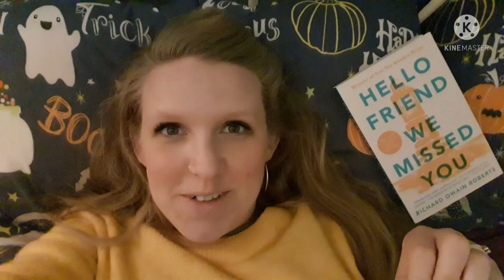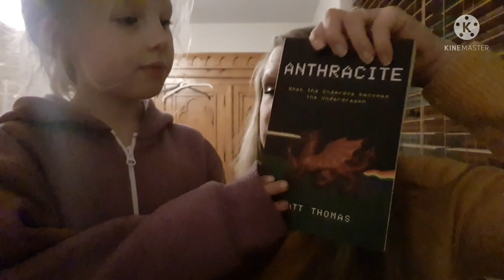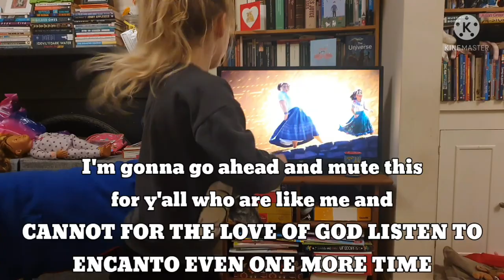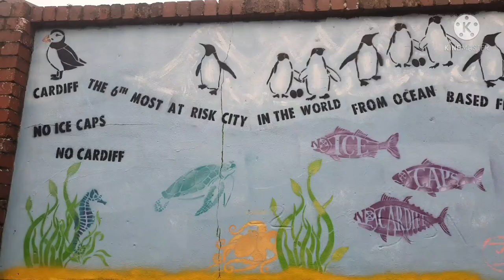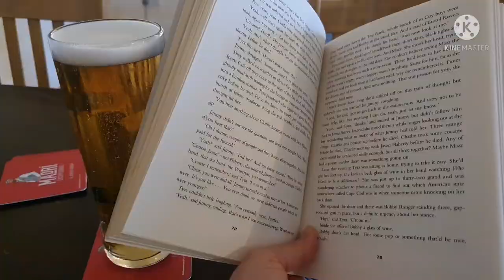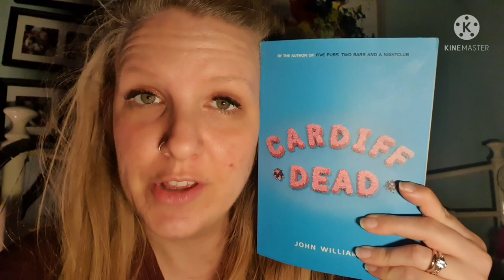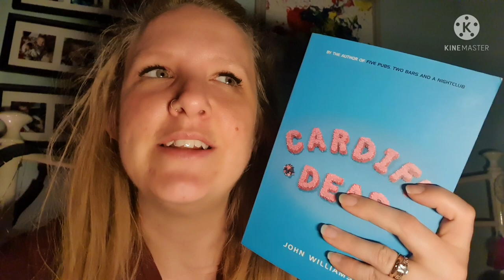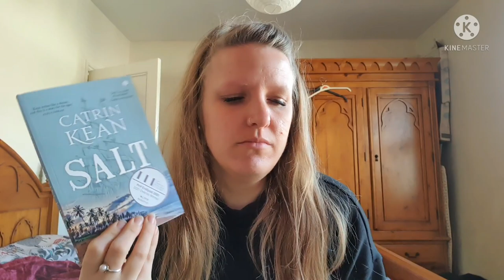DEWITHON Vlog: a sleeper hit and some foghorn snoring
Books Mentioned:
Hello Friend We Missed You (Richard Owain Roberts)
Anthracite (Matt Thomas)
Cardiff Dead (John Williams)
Salt (Catrin Kean)